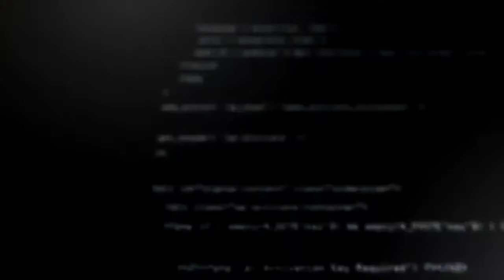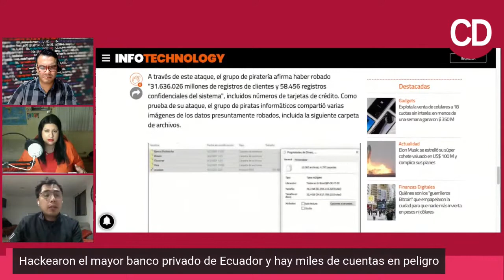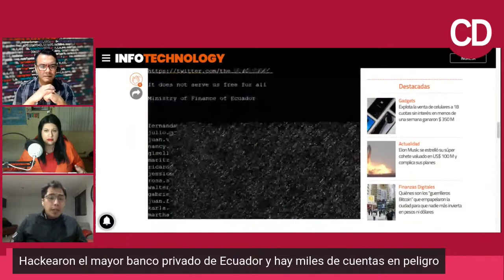Hackeo a la UAM Xochimilco y Colegio Mexicano de Nutriólogos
Hablamos sobre los ataques ocurridos esta semana, la cual estuvo muy activa en cuanto a hackeos.

CREADORES DIGITALES